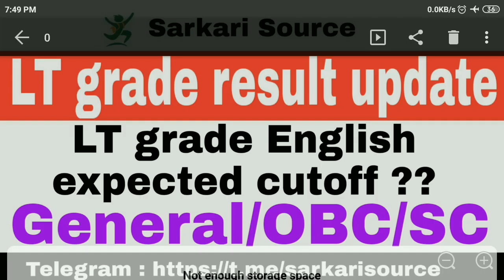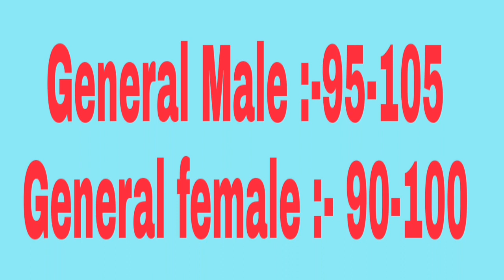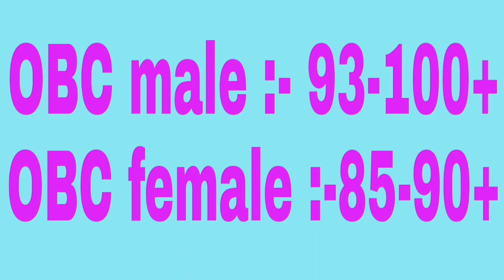lt Grade English Expected Cutoff lt grade result news lt grade latest news today 2019 Sarkari Source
Ih This Video You Will know About the lt grade english expected cutoff 2018 Published by SarkariSource

lt grade english cut off 2018 - l t grade english expected cut off || english l t grade cut off
lt grade english cut off 2018 - lt grade cut off 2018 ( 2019 )
lt grade english cut off 2018 - english cutoff  for lt grade examination 2018
lt grade english cut off 2018 - lt grade english most expected cut off - universe gyan 2018
lt grade english cut off 2018 - lt grade english expected cut off 2019
lt grade english cut off 2018 - expected cut off for tgt english & lt grade english
lt grade english cut off 2018 - up lt grade english answer key
lt grade english cut off 2018 - lt grade result 2018
lt grade english cut off 2018 - lt grade cutoff ..all subject...2018
lt grade english cut off 2018 - l.t grade english expected cut off.
lt grade english cut off 2018 - lt grade exam final cut off merit 2018
lt grade english cut off 2018 - uppsc lt grade exame cut off इतनी ही रहेगी
lt grade english cut off 2018 - lt grade expected final cut off for upcoming result
Cut off LT grade 2018 Assistant Teacher
LT Grade Latest News || LT Grade Result || LT Grade Cut Off ||
up lt assistant teacher 2018 expected cut off
lt grade latest news today in hindi
lt grade english expected cut off 2018
up lt grade english cut off 2018
lt grade english expected cut off
up lt grade teacher bharti 2018
lt grade latest news
LT english ki cut off kya jayegi
L T cut off kya ja sakti hai
Expected cut off LT grade 2018
lt grade english cut off 2018
lt grade cut off 2018
LT exam social science female cut off
LT exam home science female cut off
Female की cut off क्योँ कम जाएगी
lt grade teacher cut off ( 2019 )
lt grade cut off 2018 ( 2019 )
Up lt grade teacher
LT Grade Result 2018
LT Grade Teacher Cut off 2018
lt grade 2018 result latest news
uppsc lt grade english cut off
l t ka result kb ayega
LT GRADE EXAM 29 JULY 2018 CUTOF
Lt Grade Result
lt grade latest update today
up lt grade result 2018
lt grade latest news today
lt grade cut off 2019
LT grade english teacher cut off
Lt grade cut off social science
uppsc lt grade cut off
Lt grade cut off marks
Lt grade cut off sst
Lt grade cut off Hindi
Lt grade cut off merit
l t grade cut off
Lt Grade Cut off
lt grade english answerkey
lt grade result द्योषित
lt grade result declared
lt grade latest update
lt grade today news
up lt teacher 2019
l t grade result
lt grade
lt exam answerkey
lt english answerkey
lt teacher answerkey
lt grade result
LT exam hindi female cut off
LT exam computer female cut off
lt grade exam
lt grade hindi
Lt grade answerkey
Lt grade merit
LT GRADE English cut off
t grade english expected cut off
lt grade95.4
TGT English cut off
Lt grade
lt grade english most expected cut off universe gyan 2018
female cut off
UPPSC LT GRADE EXAME CUT OFF इतनी ही रहेगी
grade cut off 2018 lt grade
grade english expected cut
t grade english expected cut
cut off for tgt english lt grade
LT GRADE EXPECTED CUT OFF 2018
LT GRADE EXAM 2018 CUTOFF
2018 up lt grade cutoff news
news lt grade cut off 2018
english lt grade result cut off
female cut off lt exam english
2019 lt grade cut off 2018
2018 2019 lt grade cut off
off 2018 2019 lt grade cut
cut off 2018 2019 lt grade
grade cut off 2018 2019 lt
cut off 2019 lt grade latest
2018 expected cut off lt grade
grade cut off 2019 lt grade
2018 lt grade expected cut off
off 2018 lt grade expected cut
cut off 2018 lt grade expected
grade teacher cut off 2018 lt
teacher cut off lt grade 2018
result 2018 lt grade cut off
expected cut off 2018 lt grade
lt grade cut off 2018 lt
cut off lt grade english cut
expected cut off lt grade english
english expected cut off lt grade
grade english expected cut off lt
grade english cut off uppsc lt
grade 2018 lt grade cut off
off for tgt english lt grade
cut off english l t grade
grade english expected cut off
ugc net english cut off 2018
latest news
Subject wise
CUT OFF
my knowledge
Lt Grade
LT GRADE EXAM
Lt Grade teacher
latest news today 2019
UPPSC LT GRADE RESULT
Lt Grade answer key
UPPSC LT GRADE ANSWER KEY
up tgt and pgt examination
lt grade result 2019 latest news
lt grade latest news 2019 today
up lt grade latest news 2019
latest news today lt grade
grade latest news lt grade
lt grade result 2018 latest news today